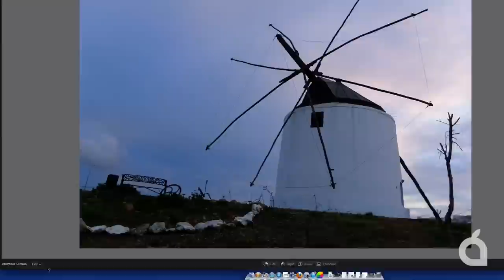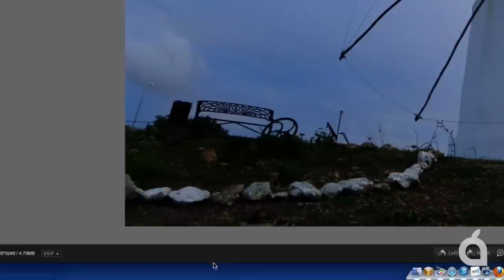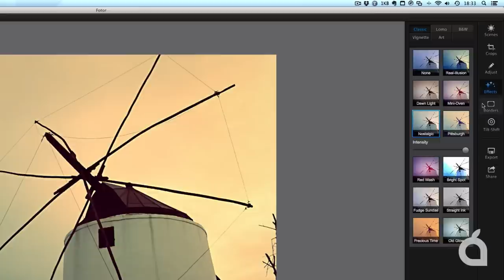Fotor - Photo Editor, análisis en vídeo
Fotor, aplicación para la edición fotográfica. Pensada para usuarios que no requieran un gran número de opciones pero sí poder ajustar parámetros básicos como la exposición, saturación, brillo, temperatura, etc... Además permite aplicar filtros, añadir marcos y por supuesto opciones de recorte.

Fotor es una aplicación gratuita y compatible con OS X. Más información